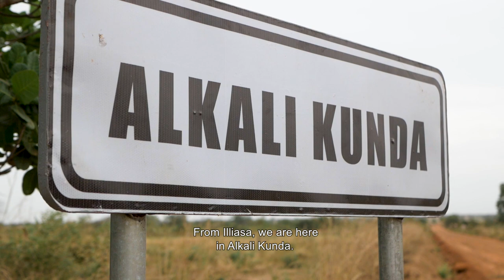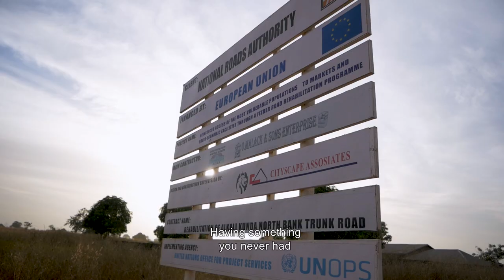Faces2Hearts in THE GAMBIA: Women build roads to create access for communities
Women in Rural Gambia are usually more concerned about their farms and making ends meet through agriculture. However, UNOPS is implementing a Feeder roads project to enable access for vulnerable communities in the rural areas, and the project is focused on employing more women to take part in the labour based intensive work. This creates income for them, while at the same time giving them the opportunity to learn a trade.

Now the women can’t wait to have opportunities such as this one, and at the same time feeling proud about having access to market their goods.